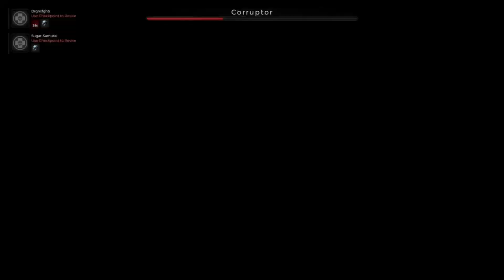The Remnant 2 Experience Part 1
This has been long overdue, but I finally made this video about my experience with Remnant 2!
Hi! I'm King Noot! I'm a little newt who wants to be a dragon by becoming King of a new empire!
It is not required, but is always appreciated! Please note that donations are not refundable and you are donating under the agreement that you will NOT issue a chargeback.
CHAT RULES
1. Don't be rude.
2. Be nice.
3. No spamming/ trolling.
4. NO SPOILERS! Even if I look up spoilers, that does NOT mean you can tell me spoilers!!!
5. Please keep the conversation about the stream. No unrelated topics
6. If you see anyone breaking these rules,  please block, report, and ignore the comments.